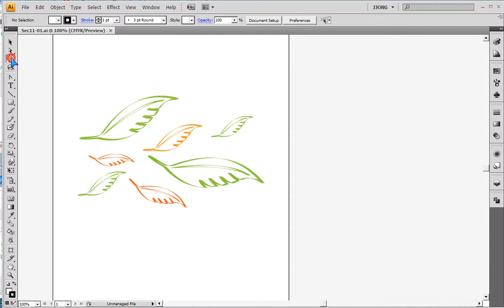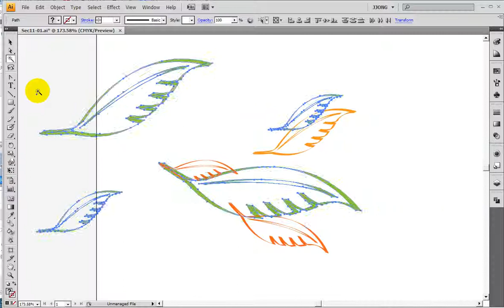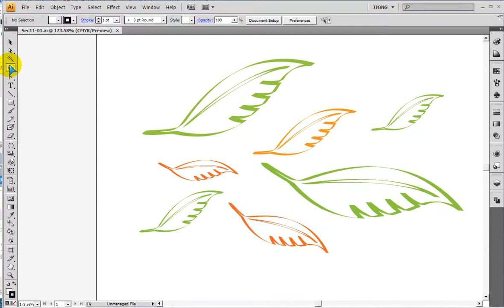일러스트의 마술봉툴,올가미툴.. Using the Lasso and Magic wand tools in Illustrator